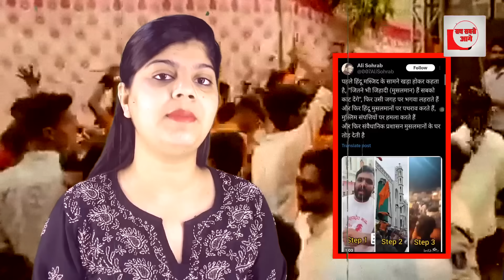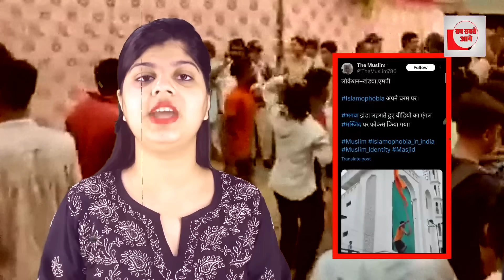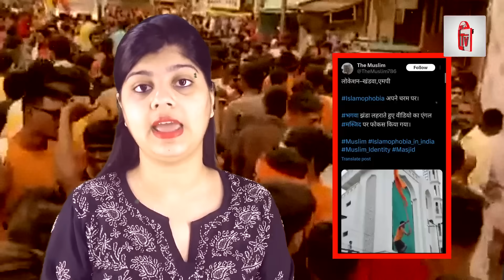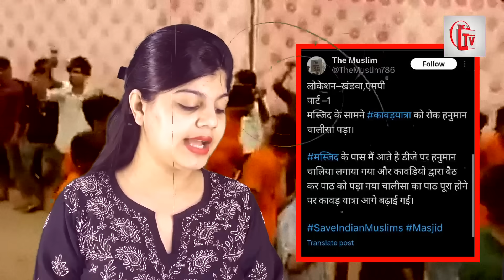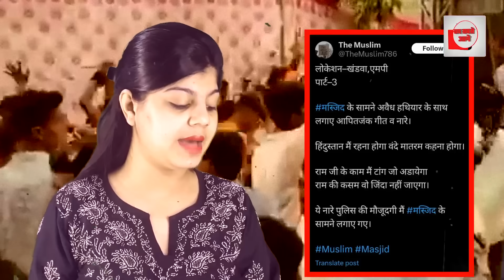मस्जिद पर भगवा लगाने की कोशिश! पुलिस भी मौजद थी?